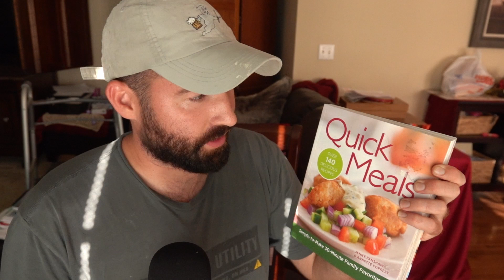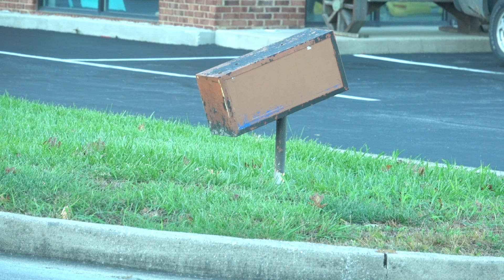Looking For Street SKATE Spots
Main Camera

Main Lens

Cheap Wide Deck:

Cheap Normal Deck:

Main Camera:

Old Main Camera:

Sigma 56mm f1.4 lens:

360 Camera:

My Microphone:

My Editing Computer:

 My Skateboard Trucks:

Best Skateboard Bearings:

Skateboard Wheels:

SD Card:

My Phone:

Phone Lens: